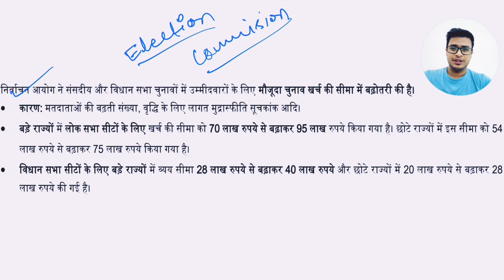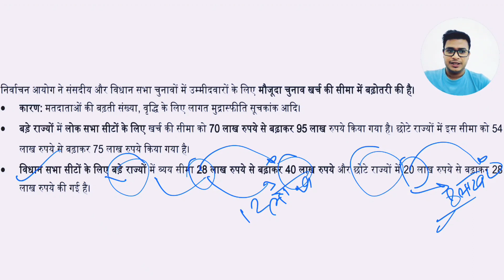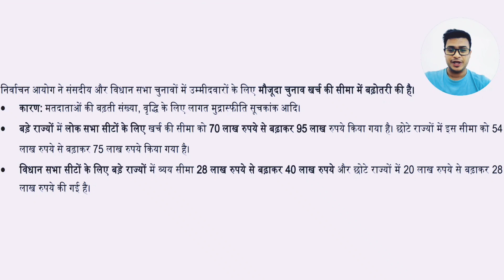चुनाव आयोग द्वारा चुनावी खर्च में की वृद्धि, Election Commission, Star प्रचारक, Budget, Chunav